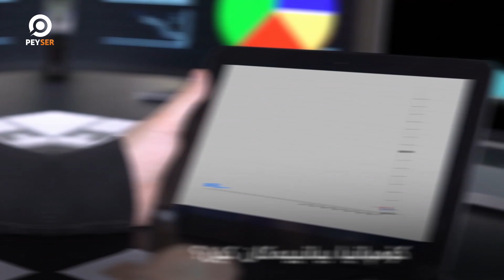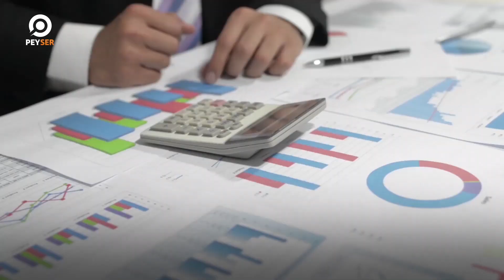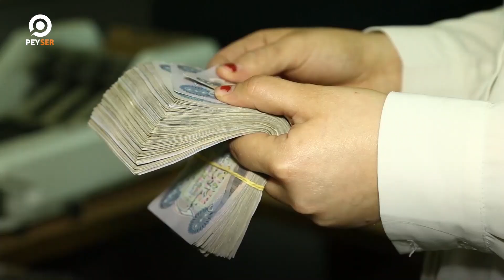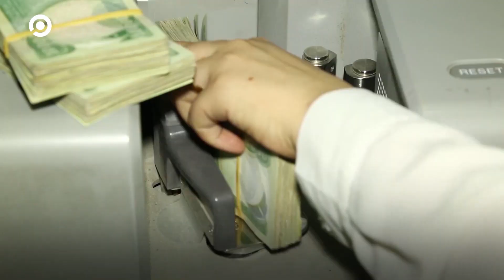نه‌وشیروان مسته‌فا ئەمين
پرۆژه‌ى نه‌وشیروان مسته‌فا، بۆ خۆبژێوى و بووژانه‌وه‌ى ئابوورى ناوخۆیى.
بۆچوونی ئەو لەسەر نەوت، کشتوکاڵ و مووچە..
نه‌وشیروان مسته‌فا چۆن ده‌یویست سیسته‌مى مووچه‌ چاكبكرێت؟
پرۆژه‌ى نه‌وشیروان مسته‌فا، بۆ گه‌شه‌دان به‌ كه‌رتى كشوكاڵ چۆن بوو؟
ئه‌گه‌ر به‌رنامه‌كانى ‌نه‌وشیروان مسته‌فا جێبه‌جێكرابان
دۆخى ئابوورى هه‌رێمى كوردستان ئێستا چۆن ده‌بوو؟